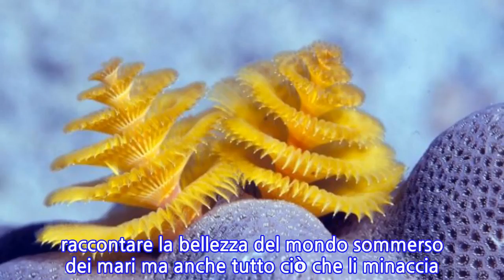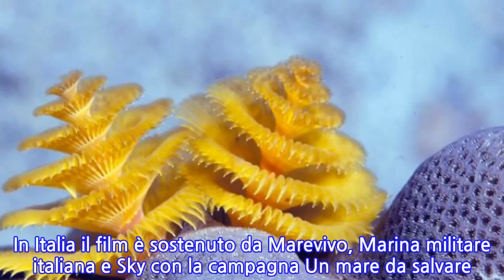Le meraviglie del mare, sos ecologista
ROMA, 05 MAG - Tutti potranno immergersi nelle profondità degli oceani e scoprire i segreti delle creature che li abitano grazie alle coinvolgenti immagini de Le meraviglie del mare, documentario di Jean-Michel Cousteau e Jean-Jacques Mantello, prodotto e narrato da Arnold Schwarzenegger, che sarà al cinema dal 17 maggio con M2 Pictures. Girato tra le isole Fiji e le Bahamas fino al Mar Mediterraneo lungo un percorso di 8mila miglia, il film racconta con riprese subacquee in 3D il viaggio del regista-esploratore Cousteau che si imbarca con i figli Celine e Fabien per raccontare la bellezza del mondo sommerso dei mari ma anche tutto ciò che li minaccia. Forte il messaggio ecologista del film, che esorta tutti a fare la propria parte per proteggere i mari. In Italia il film è sostenuto da Marevivo, Marina militare italiana e Sky con la campagna Un mare da salvare. Dall'8 al 10 maggio sono in programma attività di educazione ambientale con proiezione per le scuole ad Ancona, Roma, Mestre, Livorno e Genova.